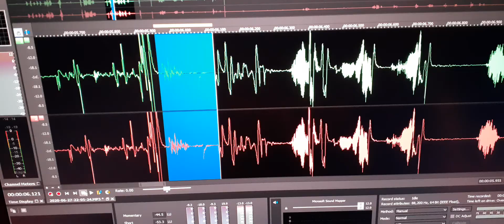7. The soul of Joe Whitmoyer and an unknown evp speak out a message regarding leaving through death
Unknown evp speaks “We” and Joe Whitmoyer’s evp sapeaks “Leave forever”. I was speaking out to the five souls I always call to bout how I miss them and all the things that we used to do. I told them at first that they left me, then I changed that by saying you are still here it is just not the same. Me saying this got them saying that.